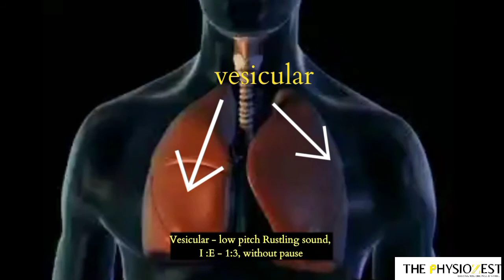Lung Auscultation Made Easy: Normal Breath Sounds